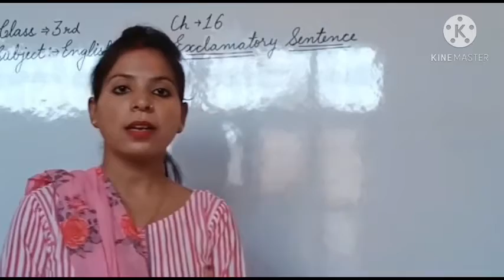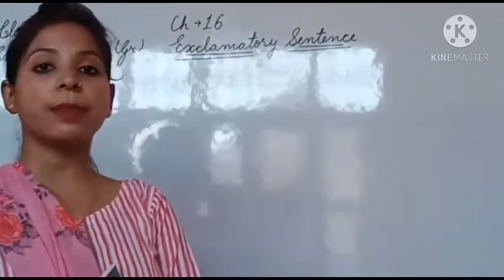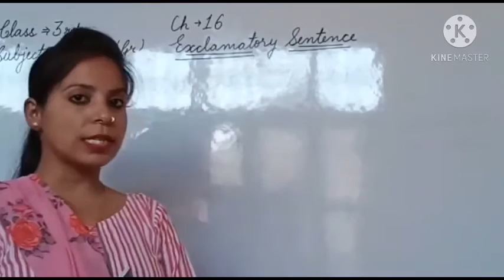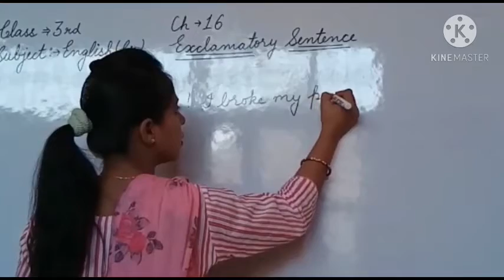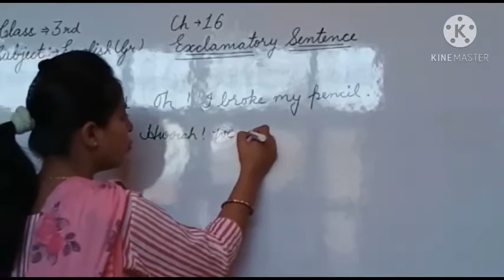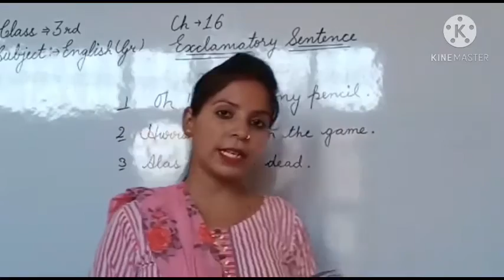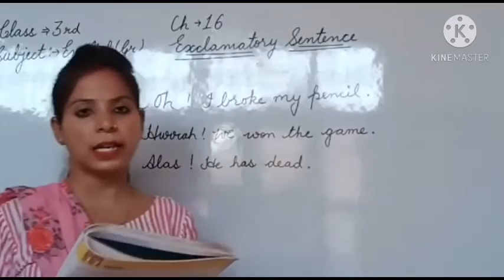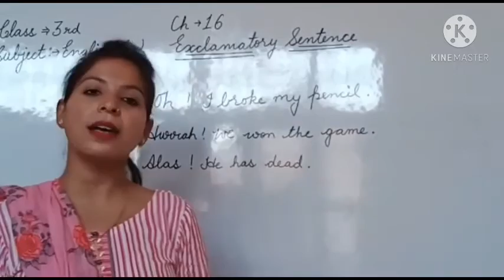3rd English 7/10/2020